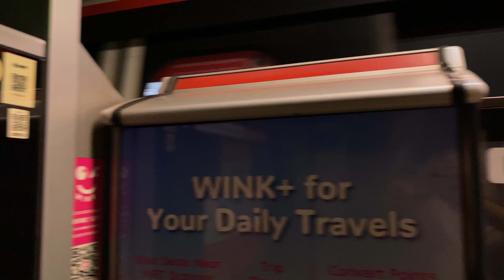[Debut Soon?][SMRT] R151 (819/820) at Yio Chu Kang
-Train Details
R151 (819/820) (Batch 1)
Build By: Changchun Alstom Railway Vehicles Co. Ltd.
Year Build: 2022
Year Entered Service: 2023
Year Refurbished: N/A
Motor: SiC-VVVF (Alstom MITrac TC 1500)
TRN: 751

Could this mean 819/820 will debut on NSL very soon??